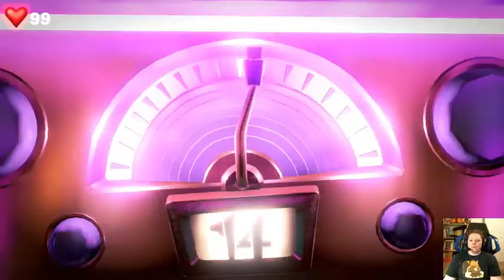Luigi's Mansion 3 - Episode 27: Beat Drop!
Hello everyone!  Welcome back to Luigi's Mansion 3.  In this episode we explore floor 14 and meet the one dropping the beats.
This episode is a Vod from a Twitch stream.